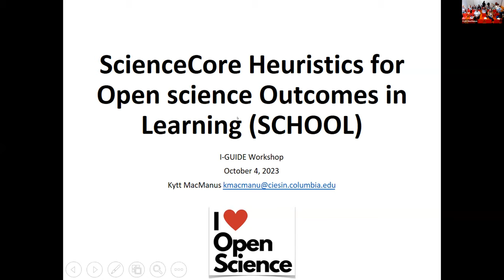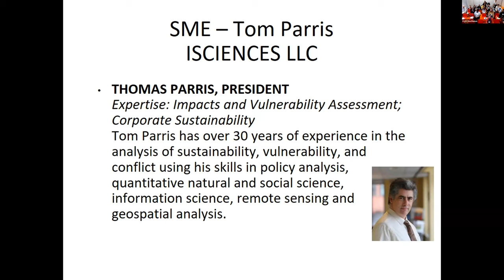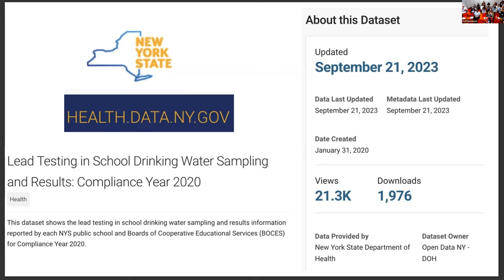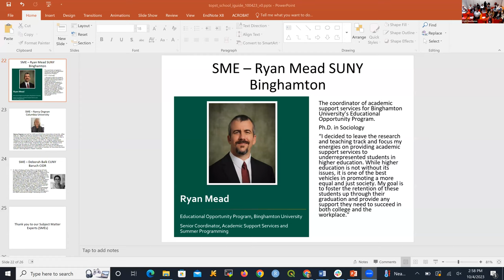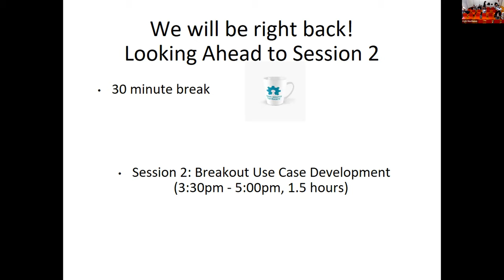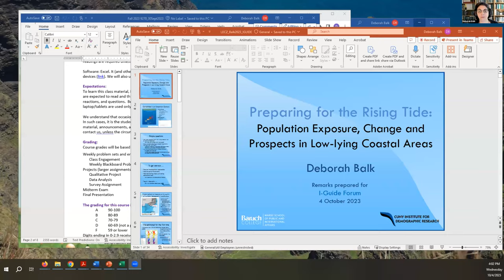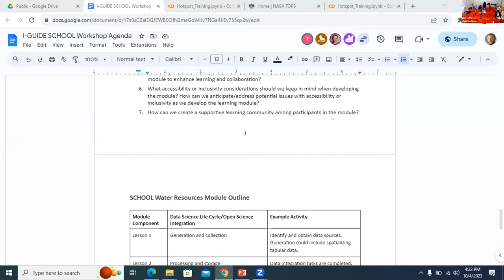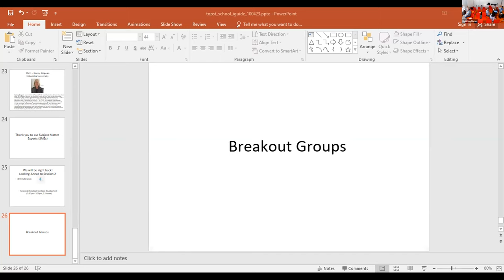Water Resources SCHOOL Workshop - I-GUIDE 2023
The TOPST Science Core Heuristics for Open Science Outcomes in Learning (SCHOOL) project is developing seven modules that will be part of NASA’s Transform to Open Science curriculum. Each 2.5-hour module will teach students how to apply Open Science principles to scientific research in a specific thematic area. We are asking for your participation to help the Development Team formulate use cases for a learning module that is aligned with the principles of inclusive teaching and active learning in mind.